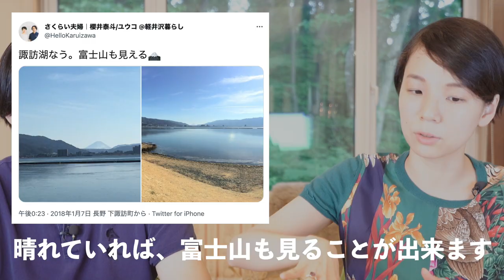長野県で絶対に外さない観光スポット、現地YouTuberが解説！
0:00 オープニング
1:00 第5位　諏訪大社
2:50 第4位　戸隠神社
5:20 番外編　TSURUYA （ご当地スーパー）
7:04 第3位　安曇野（碌山美術館）
9:39 第2位　松本城
11:59 第1位　善光寺
12:40 エンディング

当チャンネルは皆様のご支援で成り立っております。

下記３種類の方法で当チャンネルを支援できます。チャンネルが続くように皆様の応援をよろしくお願いいたします。

①投げ銭
YouTubeのSuperThanksで投げ銭をお願いします。YouTube撮影のためのロケ費、機材費、交通費などに使わせていただております。

②メンバーになる（特典あり）
カラマツ・モミジ のメンバーシップがあります。詳しくは以下の動画で説明しています。

③差し入れ（Amazon ほしい物リスト）
撮影機材や、YouTubeライブでの飲食など、ぜひ差し入れをお願いします。いただいたメッセージとともにライブでお礼＆紹介させていただきます。